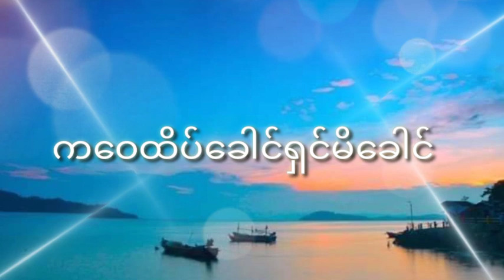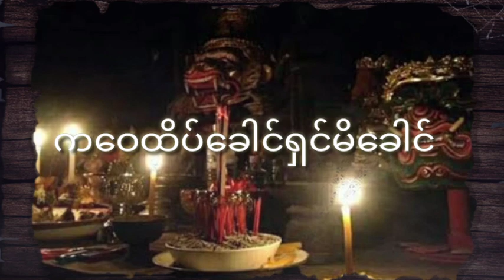ကဝေထိပ်ခေါင်ရှင်မိခေါင် (စဆုံး)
နာဆင်ပေးကြတဲ့မိတ်ဆွေးများအားလုံးကိုကျေးဇူ
အထူပင်တင်ရှိပါတယ်ရှင့်
ကျေးဇူးပြု၍ (ကြော်ငြာများကို)
သိခံပြီး ကြည့်ပေးပါ 🙏🙏🙏